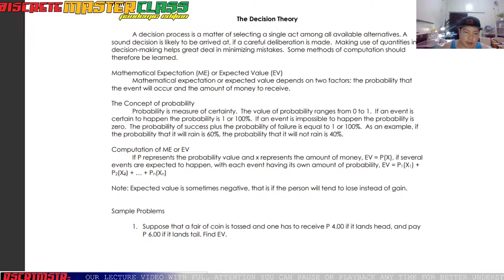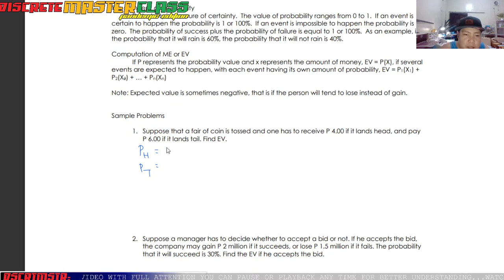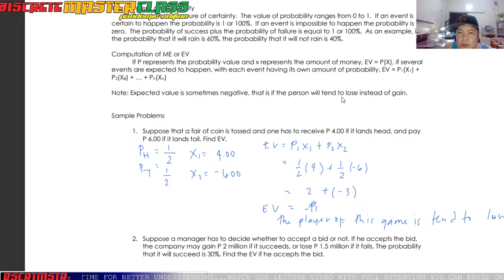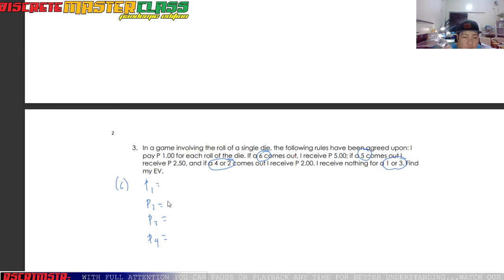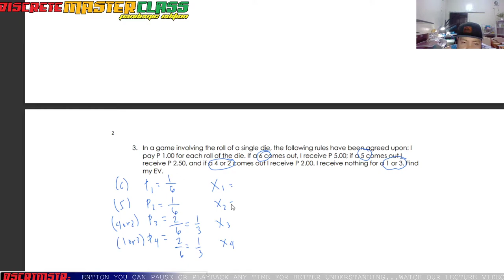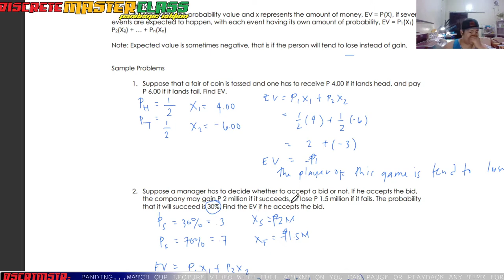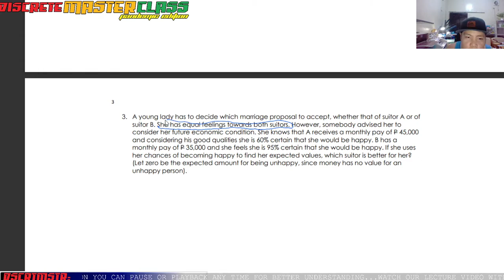Decision Theory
Mathematical Expectation
Expected Value
Decision Tree Analysis